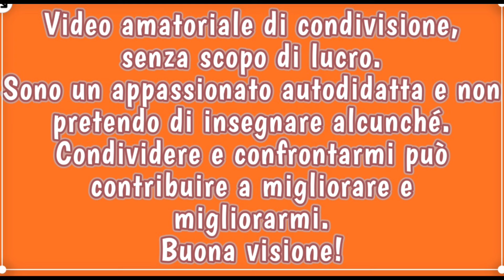Oud’n’ Roses by Toscana Factory Lab - Mjölnir by Sbarba con lametta Tatara - Boti Brush SHD 29mm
Ciao a tutti! Ecco il video della mia sbarbata di oggi. Stamani l'essenza ribelle di un gruppo che ha scritto parte della storia degli anni ottanta...come i Guns 'n Roses, il nuovo set di Toscana Factory Lab, Oud'n' Roses, si apre con l'audace sentore della rosa turca miscelata al geranio bourbon ed all'incenso mistico. La profumazione prosegue, poi, con l'assolo del Oud oscuro cui va ad aggiungersi il ritmo inebriante e pungente del garofano e della tuberosa.Alla base troviamo sentori legnosi e resinosi di labdano, vaniglia e Vetiver. Un set per vivere appieno il ritmo del rock'n'roll!
💈🪒SOTD🪒🪒
- daily skin cleanser by Depot
- prebarba in gel Nohai
- sapone da barba Oud'n' roses by Toscana Factory Lab
- pennello Boti ciuffo in tasso SHD NC 29 mm
- rasoio Mjölnir by Sbarba armato di lametta Tatara
- Crema Pro Victis Saponificio Varesino
- latte dopobarba al tabacco verde Antica Barbieria
Colla
- aftershave Oud'n' roses by Toscana Factory Lab
- Rescue Potion Zingari Man
- Crema in gel effetto lifting Bottega Verde
- Fresco di Sicilia by Pantarei estratto di profumo